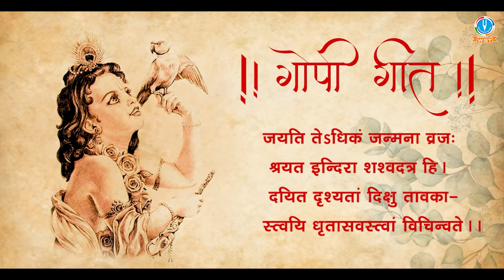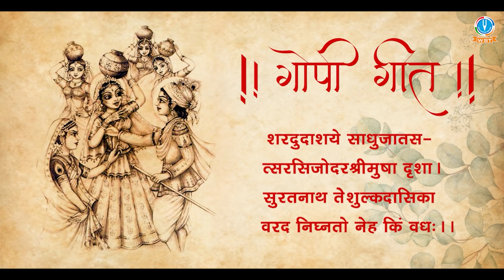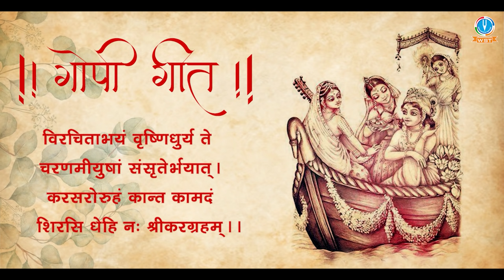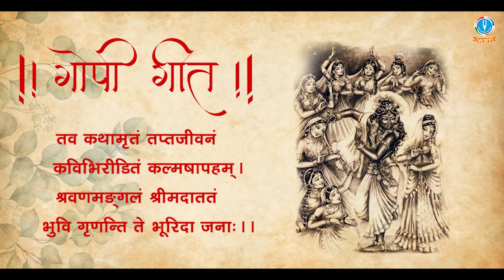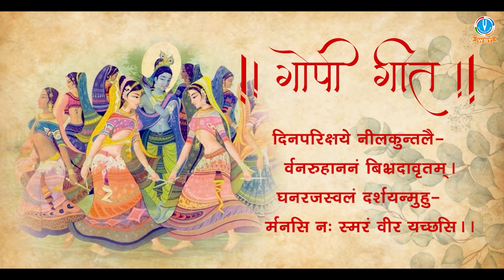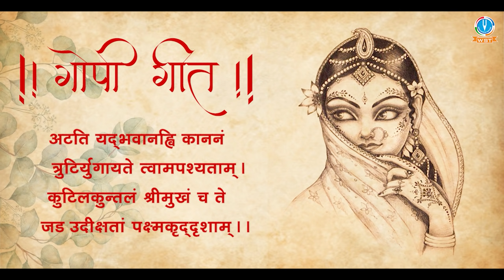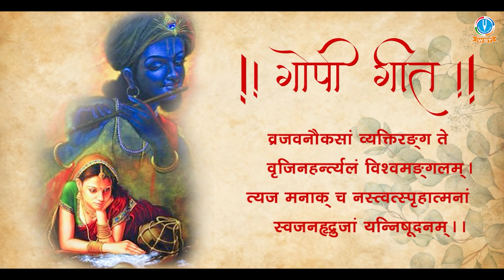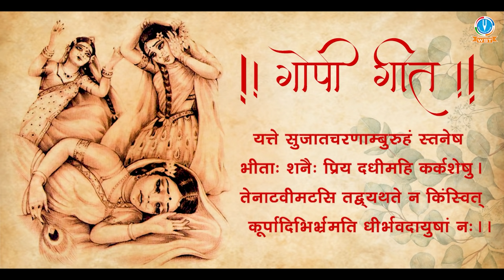" गोपी गीत " - Soulful Gopi Geet With Hindi Lyrics !! Devi Chitralekhaji